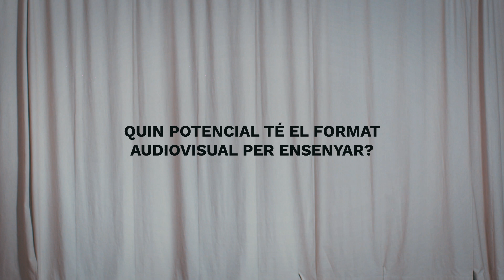Via Ràpida: Projecte finalista Premi Lluís Carulla 2024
Via Ràpida és un projecte audiovisual educatiu creat per suplir la manca de materials educatius audiovisuals en llengua catalana. Ofereix vídeos en obert amb els continguts curriculars, exercicis de lectoescriptura i aprenentatge gamificat (kahoots, blookets…). Vol combatre l’abandonament escolar i frenar la disminució de l’ús del català en l’educació i entre els joves.